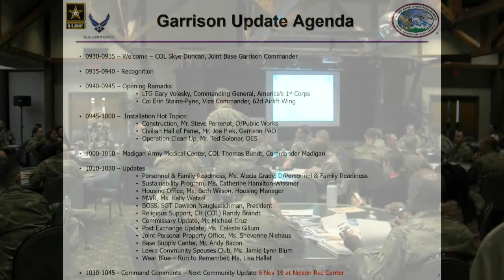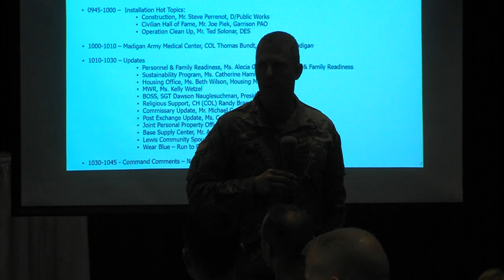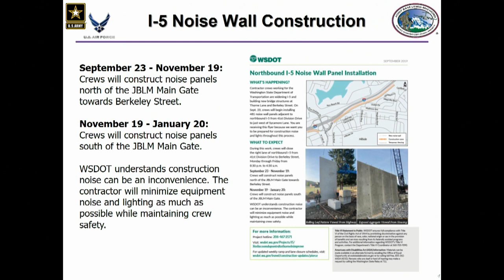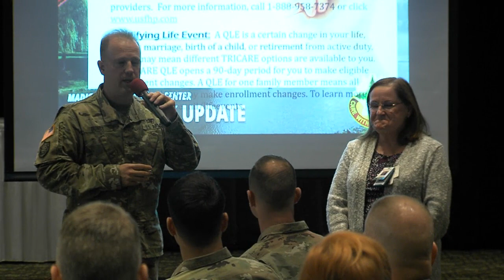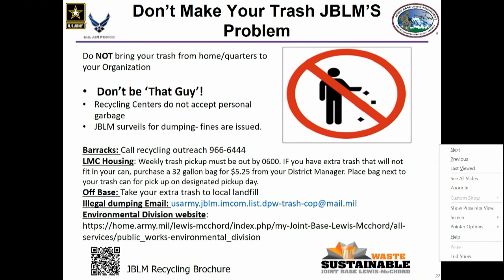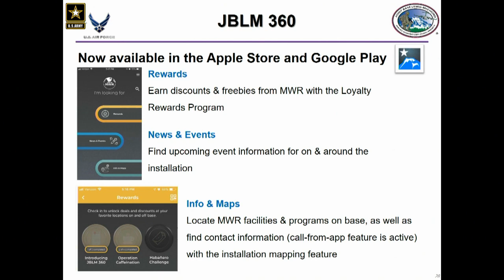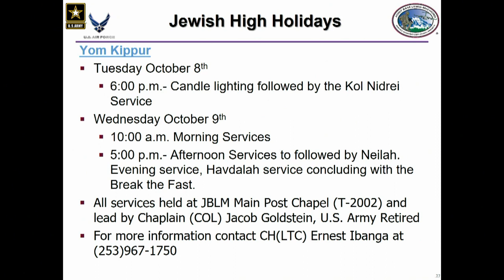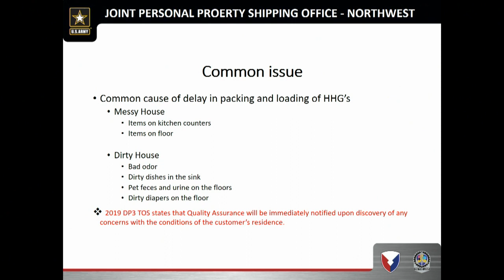JBLM OCTOBER 2019 GARRISON UPDATE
The Joint Base Lewis McChord Command Team updated the community about Madigan updates, construction, MWR events, Environmental issues, Exchange and Commissary deals.